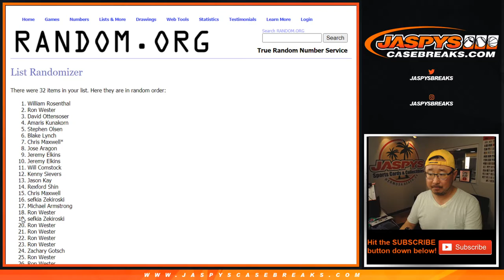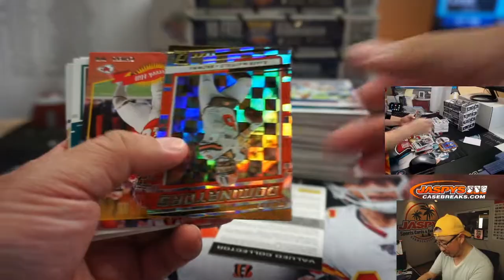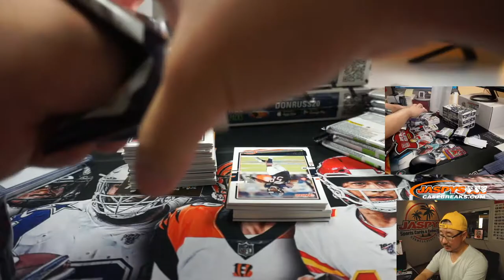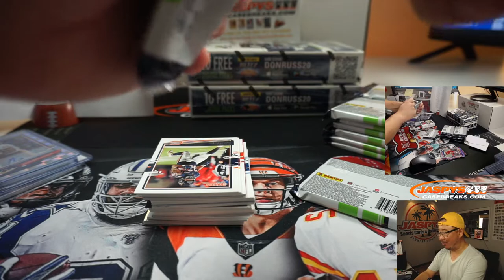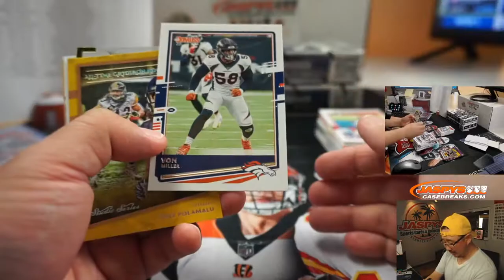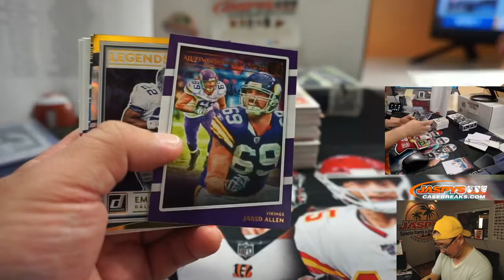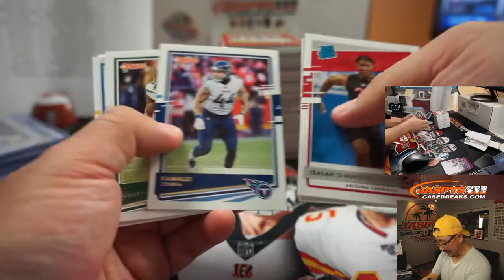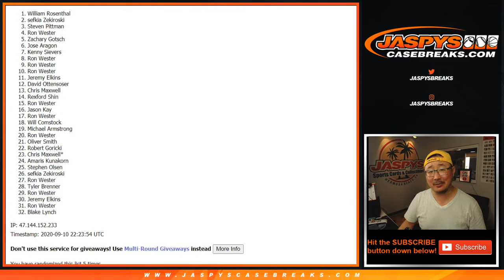Th, 09.10.20 || 5Box RT #5 || 2020 Panini Donruss Football (NFL)